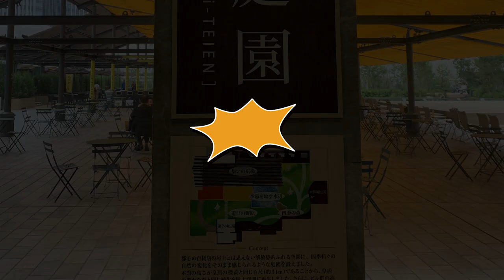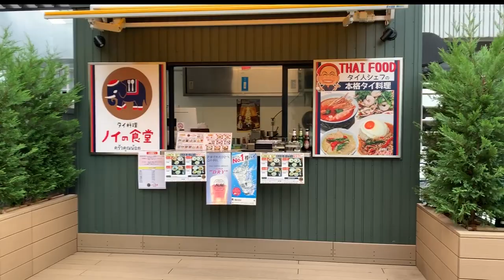日本橋三越屋上庭園（日本橋庭園）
日本橋三越本館の屋上には日本橋店園と名付けられた庭園があります。
ベンチやテーブルのほかちょっとした食べ物の売店（屋台）もあるので買い物に疲れたときにはここで一休みするのもおすすめです。